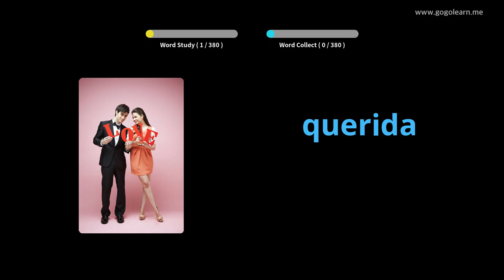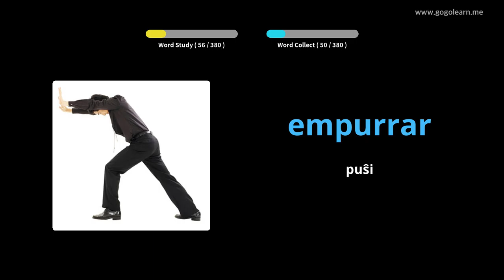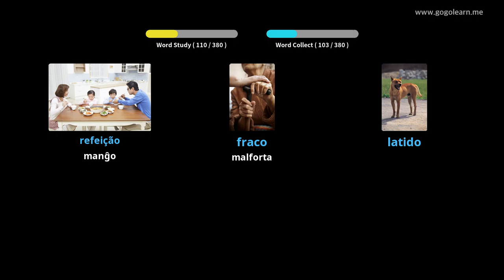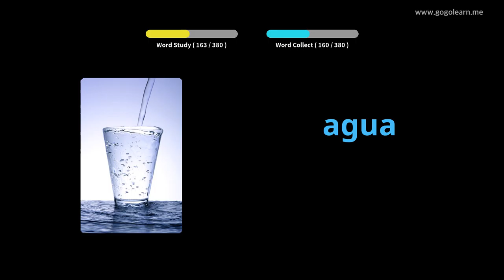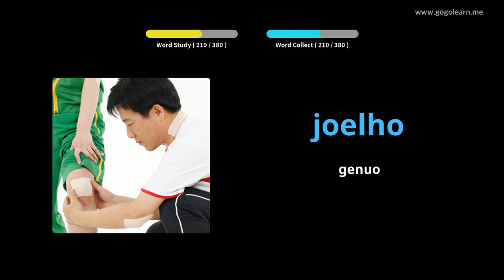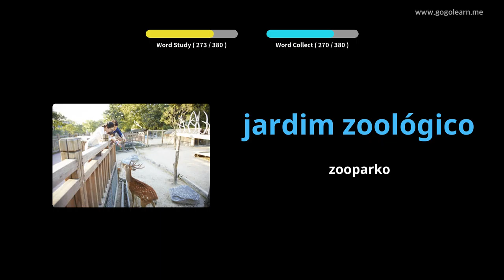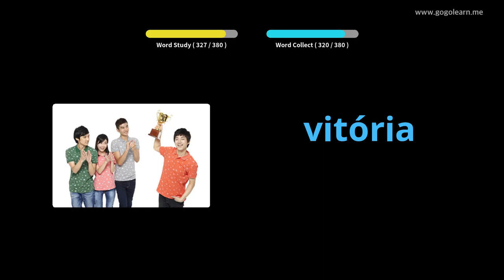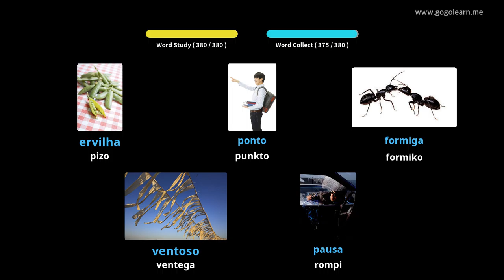Baza Vortfarado Bazaj Infanoj | Golearn